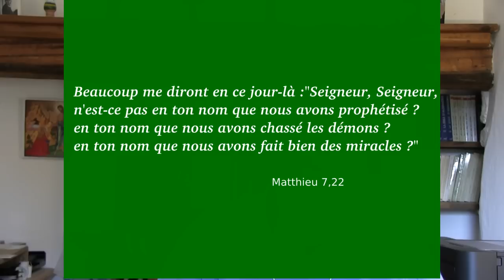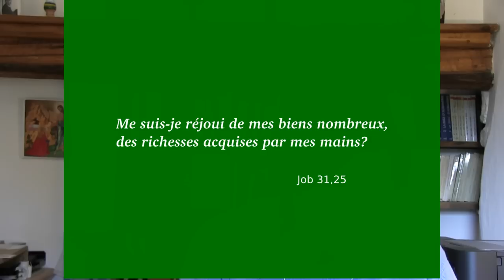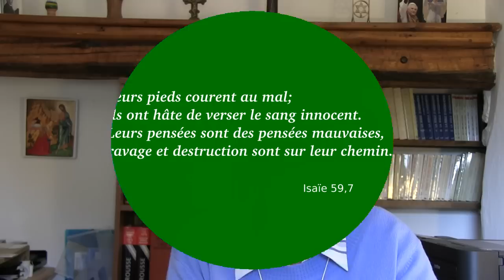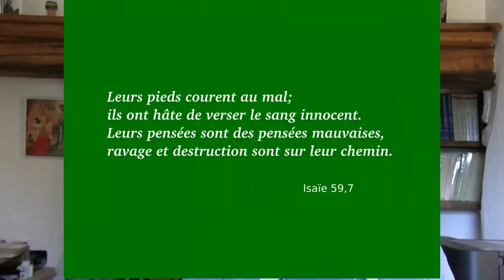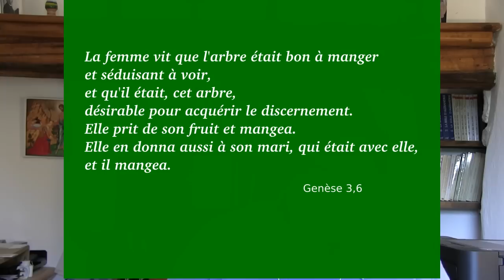Entrer dans la Vie